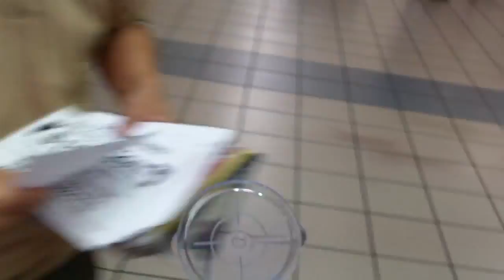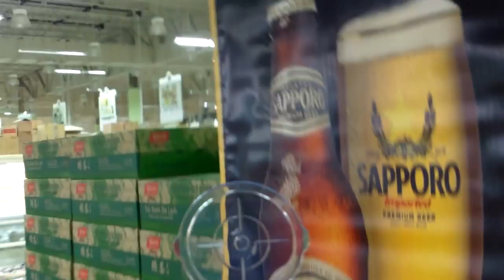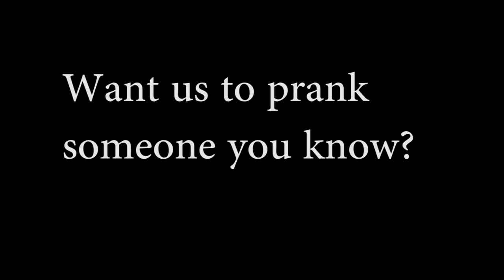Airzooka Prank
It's just air